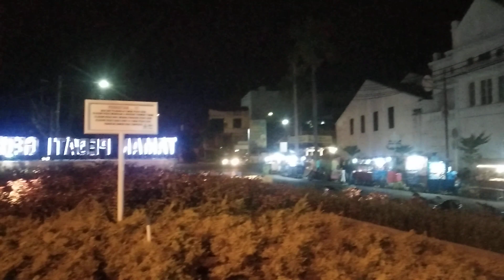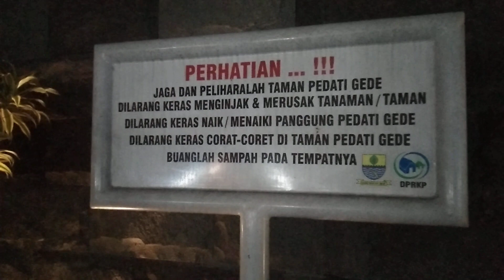Kereta Pedati Gede Kota Cirebon